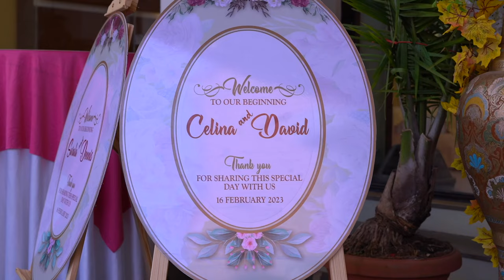"Dennis Weds Sarala" , "David Weds Celina" Engagement Ceremony Video